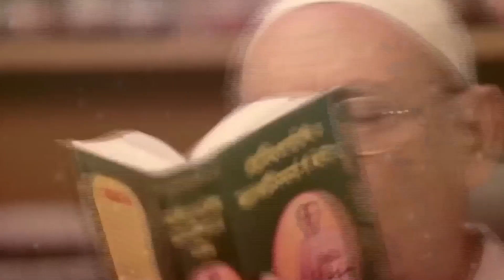আল্লাহ’র দোহাই লাগে আমাকে ডির্ভোস দাও, আমি আর পারতেছি না | Chan Biriyani | Funny Videos